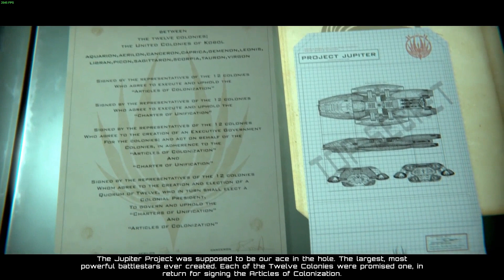Battlestar Galactica Deadlock Ep1 - It has begun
Time to take action and destroy these Toasters